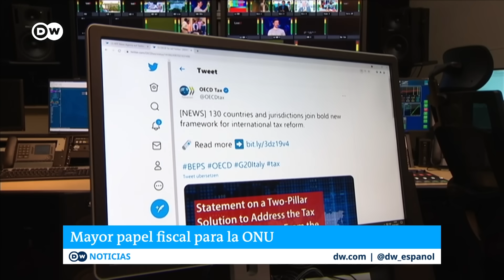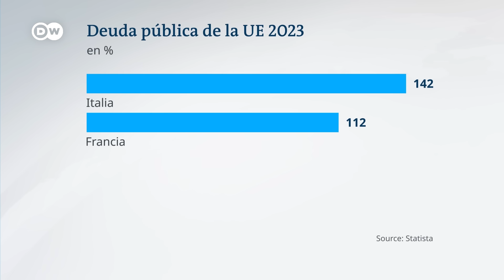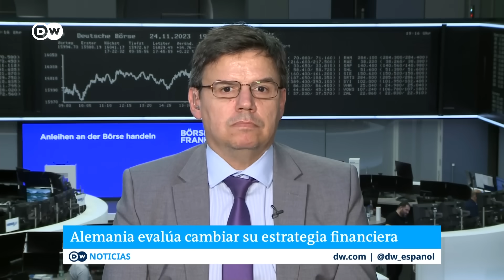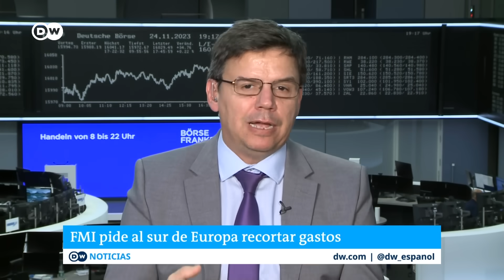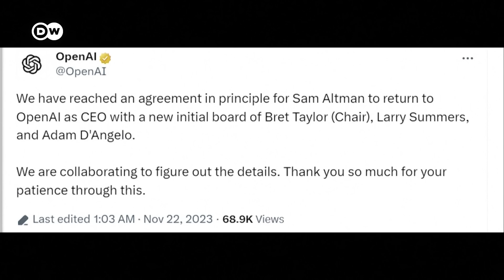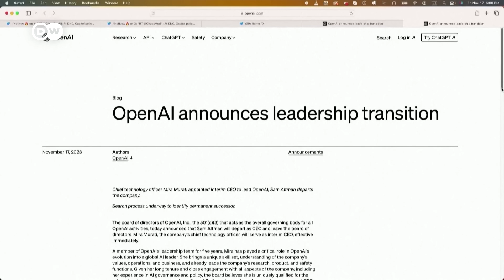La ONU quiere revolucionar la regulación de impuestos en todo el mundo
Los países reunidos en la ONU aprobaron por aplastante mayoría una resolución para la creación de una convención marco sobre fiscalidad y cambiar por completo la forma en que se deciden las normas impositivas mundiales. La convención puede acabar trasladando la toma de decisiones sobre normas fiscales mundiales de la OCDE -el pequeño club de países ricos que lidera esta discusión hace décadas- a la ONU.